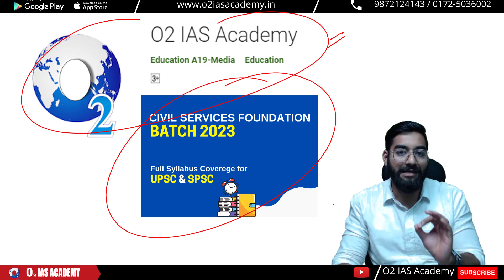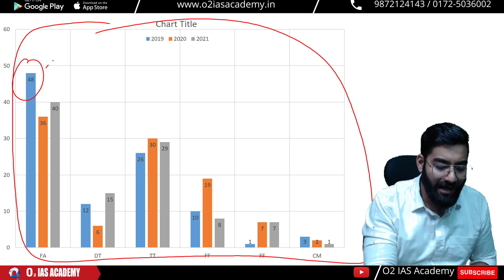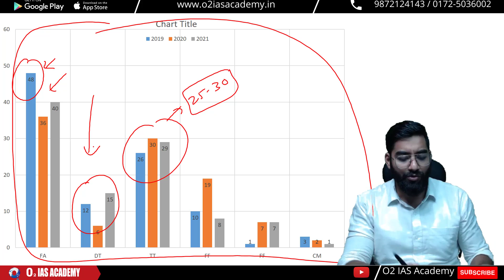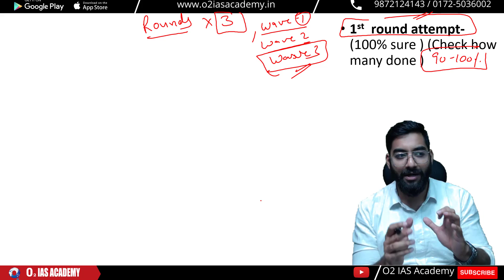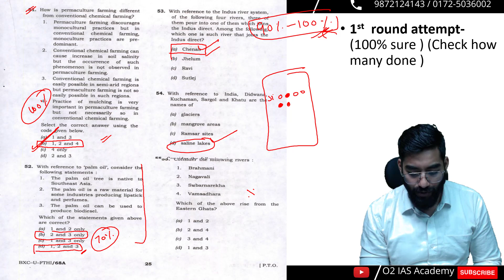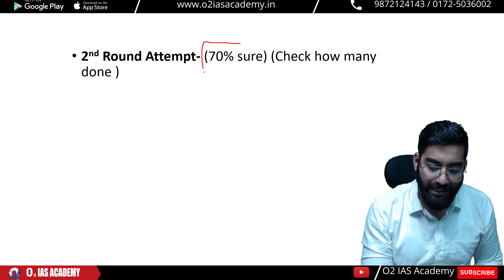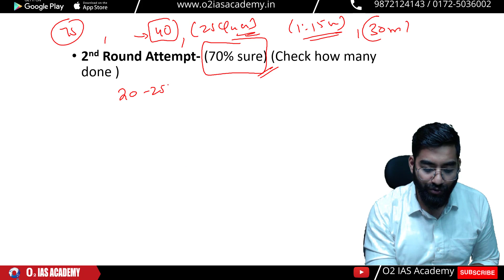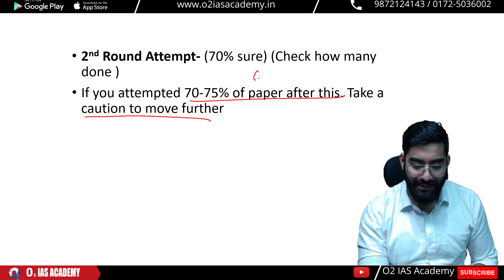How to Attempt More Questions in UPSC CSE Prelims 2022 | Hacks & Tricks to solve 80+ MCQs in IAS Pre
Time Stamps
0:00 - How to attempt UPSC prelims question paper with success
1:35 - Previous year UPSC prelims Cutoff analysis
3:40 - कितने Questions Attempt करने चाहिए UPSC Prelims Exam में ?
8:55 - How to successfully attempt UPSC prelims question paper in 2 hours

How to prepare General Studies for UPSC IAS?
Books for UPSC GS Syllabus